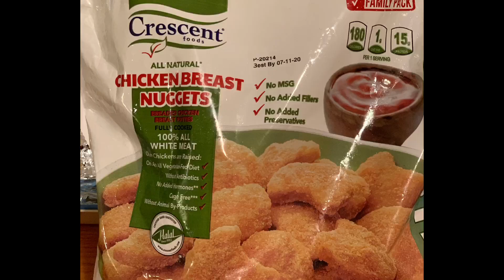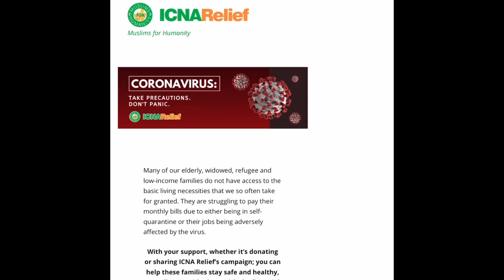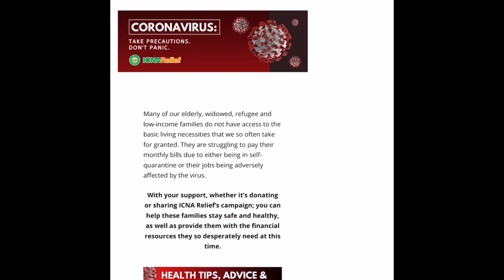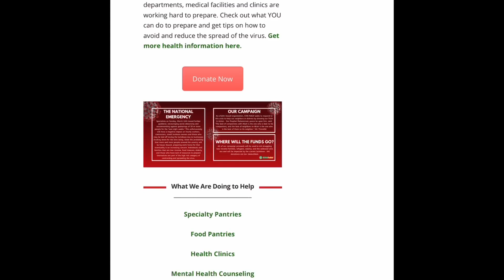FUN HALAL MEAL WITH MY KIDS. CRESCENT CHICKEN NUGGETS, AND HALAL GUMMY WORMS. SUPPORT ICNA RELIEF!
**Because this is designated a children's video, youtube has disabled comments.**

YUMMY GUMMY(no website, but many halal grocery stores carry them).

Salaam/Peace HD Family!
-This is my 61st halal food review video, please support food vlogging with a cause!
-YES! Exclusively Zabiha Halal Food for review.
   certifications, clear zabiha/halal publicized, I have personally received verbal confirmation by  owner/manager, and general observation.
-Any other advice would be appreciated!
-I am not advertising for any company, or product. I have purchased all items myself for review/entertainment purposes. This will be the case unless I explicitly give a disclaimer otherwise. Additionally, any attempt by the restaurant to give any price reduction was balanced with an equal tip.

HALALIFY=To verify if the halal food is good or not

CHARITY
In general, we will prioritize local food depositories depending where we travel in the future (Detroit, New York, Dallas,Dearborn, Tampa, etc) or current humanitarian disasters(tsunamis, earthquakes, PANDEMICS,etc) and if available
-For this video, our goal continues to be 20, 000 views,  once we reach that(and become a youtube partner) expect a follow up video to see how much we will be donating, 50% any money I make on this video will go to charity, the more views the more is donated, so share these videos with your family, friends, and colleagues! Vlogging with a Cause!
***I DONT WORK FOR OR WITH ANY CHARITY ORGANIZATION, OUR CHANNEL IS SIMPLY SUPPORTING RELIEF AGENCIES CAUSES FOR HUMANITARIAN RELIEF